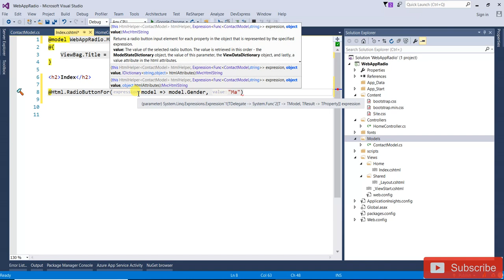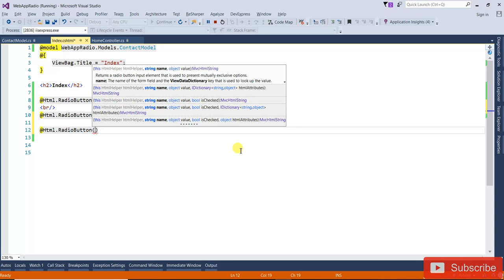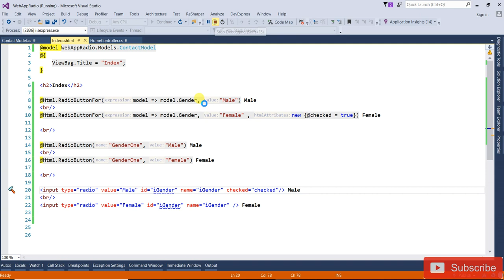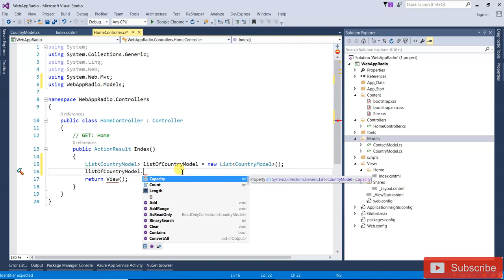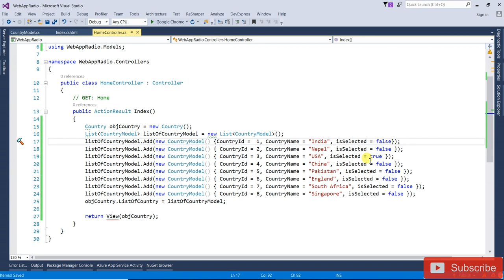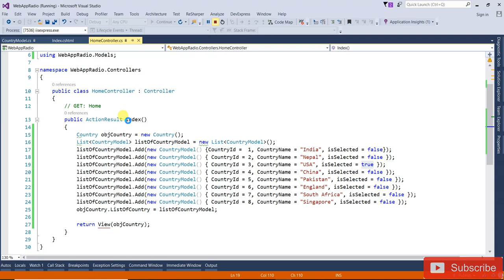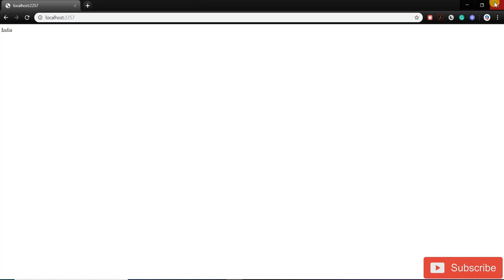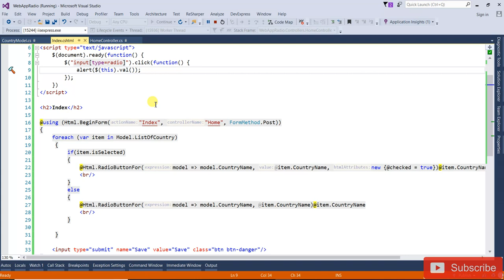RadioButton In ASP.NET MVC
Buddha  attracts Prosperity, Success and Financial Gains :

Thinking Lord Buddha